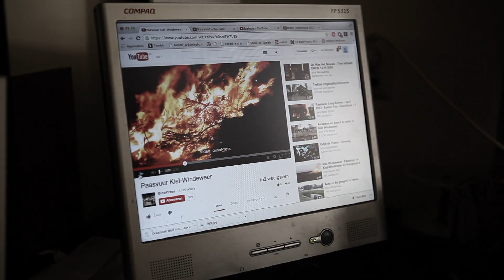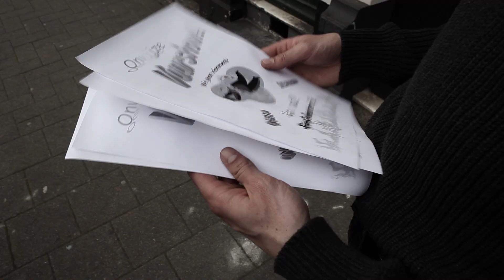Wolf in Loveland - The Devil Has No Home (Official Video)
From our new record 'We Set Out In The Naked Dawn'

Like Wolf in Loveland on Facebook!

'The Devil Has No Home' by Wolf In Loveland
Produced by Shai Solan

Lyrics:
Dean had both his hands tied up in business
So Johnny took control of the wheel
Barry in the back barking "we're finished"
Let's get out of town and blow the deal

His woman still at home pacing circles 'round the phone
Waiting for some good news, feeling bad

The evening sun was gold on the horizon
and maggie must've missed the detour sign
We ended up on the wrong side of the highway
and suddenly her smiling eyes met mine

Her boyfriend's drinking tea with his mother at the beach
wondering why he suddenly feels sad

I heard that someone died out on the highway
They're saying it was clearly Hit and Run
The car they drove was just reported stolen
One moment you're alive the next you're gone

I wonder how it'd be if it was not her but me
I get these crazy pictures in my head

It's all right, I'll just use a little imagination
And you'll be at my window tonight
Just give yourself a break and take me for a little vacation time
And you'll know just the way to make it right

The devil has no home, it is always on the road
there's bound to be a moment when you meet